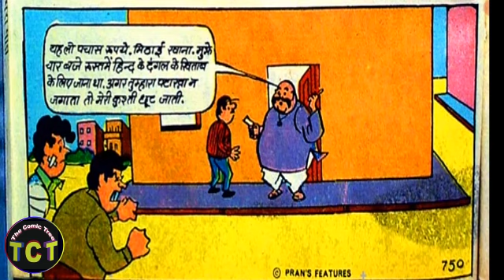रमन की पेंट(Diamond Comic)/Audio Video Comic#comics#chachachoudhary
My Atoplay cChanal link Please follow 🙏🙏
For Raat ke andhere me:-

 @COMIC WORLD   @Raj Comics Universe   @Comics Times  @comiclife

On March 23, 2020, founder and CEO Steve Geppi announced that, due to the COVID-19 pandemic, Diamond would stop distributing comics to retailers and had directed printers not to send any new shipments to the company until further notice.[2]
Cartoonist Pran's characters
Chacha Chaudhary, main characters: Chacha Chaudhary (Chachaji), Sabu (Chachaji's faithful assistant who has come from Jupiter), Bini (Chachaji's wife) Rocket (Chachaji's dog), Raakaa (a villain who drank an 'immortality' potion), Gobar Singh (a bandit), Dhamaka Singh (Gobar's aide)
Billoo, main characters: Billoo, Joji, Gabdu, Bajrangi Pahalwan
Pinki, main characters: Pinki, Grandma, Grandpa, Champu, Jhapatji
Raman - a middle class office-worker, main characters: Raman, Kamli, Khalifa, Moga Singh, Office Boss
Shrimati Ji - a mid-class simple housewife
Daabu
Channi Chachi
Soni-Sampat - a mid-class young couple
Teamed-up characters
Chacha-Bhatija
Sunny Gill & the Agents of Sniff (based on Sniff film) (co-operation with Eros's Trinity Pictures)
Agniputra-Abhay
Tau Ji (with Rumjhum)
Motu-Patlu
Motu-Chhotu
Chhotu-Lamboo
Lamboo-Motu
Anderam-Danderam
Alturam-Falturam
Manglu Madari - Bander Bihari
Mama-Bhanja
Raajan-Iqbal
Fauladi Singh (with Lamboo, Dr. John)
Chacha Chaudhry (With Sabu)
Fun/family characters
Ankur
Chimpoo
Paltoo
Meeku
Action figures
Mahabali Shaka